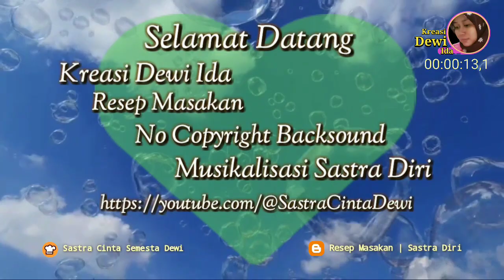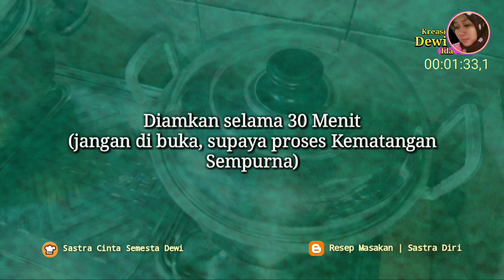SOTO DAGING SAPI KHAS MADURA ‎ala @SastraCintaDewi | Enak dan Gurih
SOTO DAGING SAPI KHAS MADURA

Tag ;
cara memasak soto daging, resep soto daging, soto daging khas madura, rahasia soto daging madura

BAHAN & BUMBU
❇️BAHAN  & BUMBU TELUR DADAR
🔸3 Butir Telur
🔸5 Umbi Kucai
🔸2 Tangkai Seledri
🔸1 Batang Bawang Daun
❇️Bumbu Aroma
🔸1/4 sdt Garam
🔸Sesuai Selera Penyedap Rasa
🔸1/4 sdt Lada Halus

❇️BAHAN & BUMBU SAMBEL TERASI
🔸1/2 Ibu Jari Terasi
🔸2 Buah Cabe Prenggi
🔸2 Buah Cabe Keriting

❇️BUMBU AROMA
🔸 1/4 sdt Garam
🔸 1/4 sdt Gula Merah

SIMAK VIDEO NYA SAMPAI SELESAI UNTUK CARA MEMBUAT, BY KREASI DEWI IDA

`MATUR NUWUN